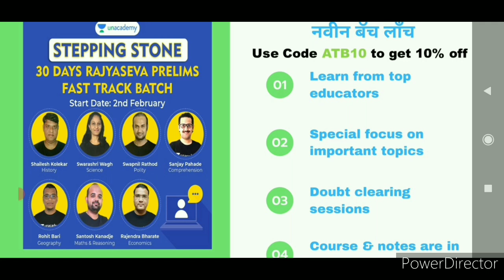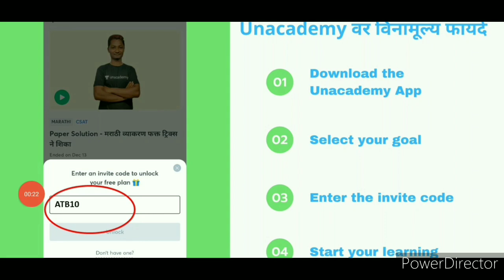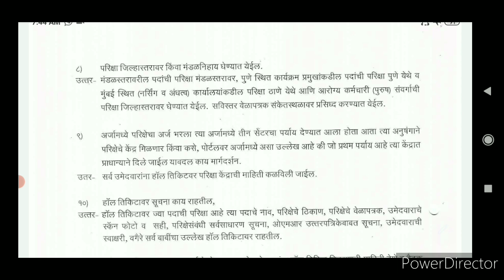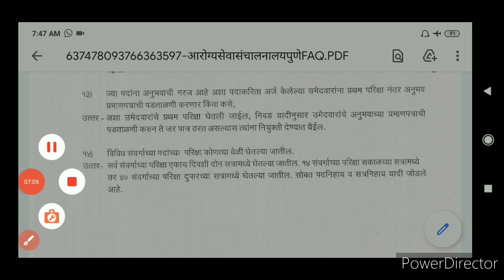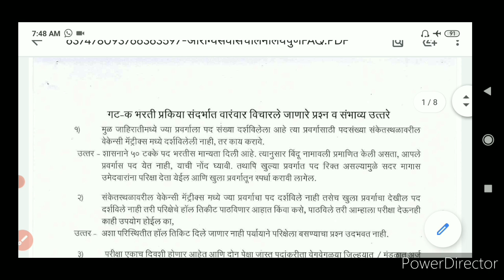आरोग्य विभाग भरती हाॅलटीकेट जाहीर | परीक्षा कशी होणार | १४ प्रश्नांची उत्तरे दिली | arogya vibhag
नमस्कार मित्रांनो आजच्या या विडीओ मध्ये आरोग्य विभाग भरती विषयी १४ प्रश्नांची उत्तरे दिली आहे

enter code -ATB10